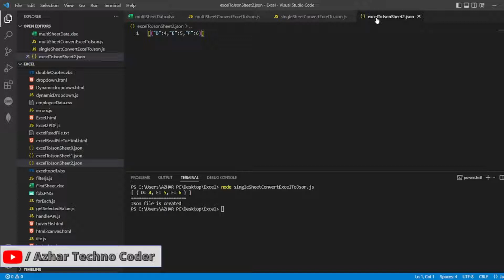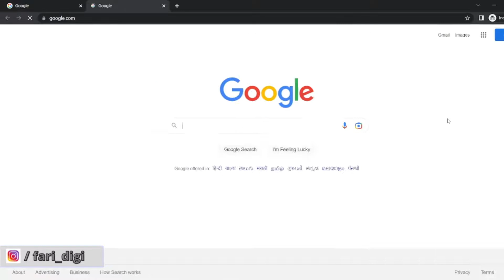How to automatically refresh the browser in incognito mode through console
Code :
Automatic refresh for every 5 sec :

Chapters:
0:00 - Introduction to the video
0:29 - How to automatically refresh the browser in incognito mode through console
1:38 - End Tags and subscription to the channel

Description Tags:

How to Auto Refresh in Google Chrome
How To Refresh/Reload A Page With JavaScript
How to Use the Console in Google Chrome, Tutorial for Beginners
How To Run JavaScript In Google Chrome | Chrome Developer Tools